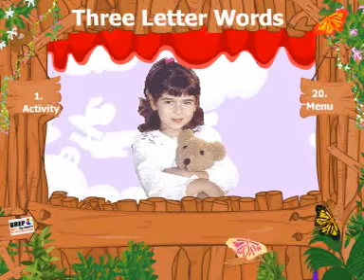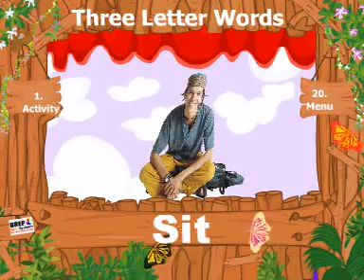My First Book of Words - Three Letter Words Part 14